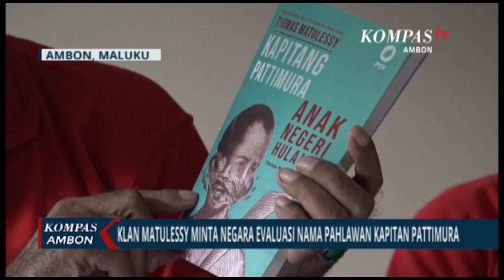Klan Matulessy Minta Negara Sematkan Nama Thomas Matulessy Pada Gelar Kapitan Pattimura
AMBON,KOMPAS.TV-Salah satu pahlawan nasional asal Maluku yang gigih melawan penjajah adalah Kapitan Pattimura. Nama besar Kapitan Pattimura tentu tidak asing di telinga masyarakat Indonesia terkhususnya Maluku. Pattimura sendiri adalah gelar yang disemat kepada tokoh pejuang kemerdekaan yakni Thomas Matulessy.

Klan Matulessy mengklaim penyematan gelar Kapitan Pattimura sebagai Pahlawan Nasional tanpa diikuti nama asli tokoh adalah bagian dari pengaburan sejarah. Sehingga mereka merasa perlu untuk meluruskan tutur sejarah perjuangan Thomas Matulessy.

Klan Matulessy yang berasal dari beberapa pulau atau kampung berbeda di Maluku rencananya akan menggelar Musyawarah Besar 12 Mei 2022 untuk mendudukan sejarah perjuangan dan Napak tilas jejak sejarah perjuangan di masa lampau oleh Thomas Matulessy.